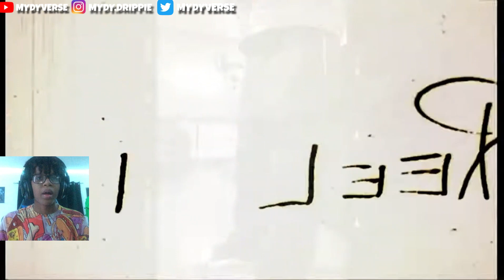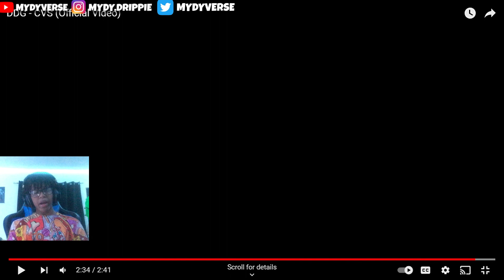MYDYVERSE Reacts to DDG - CVS (Official Video) check description below